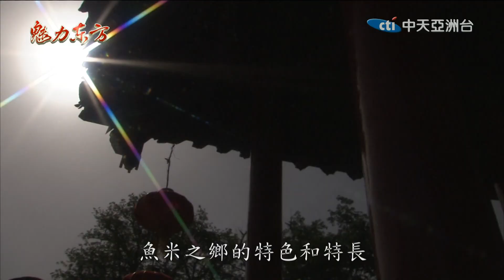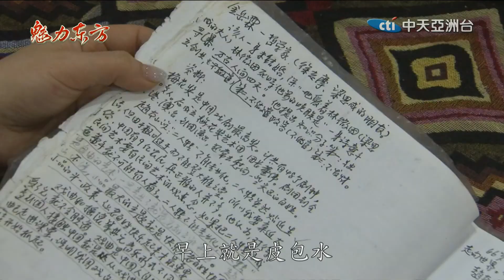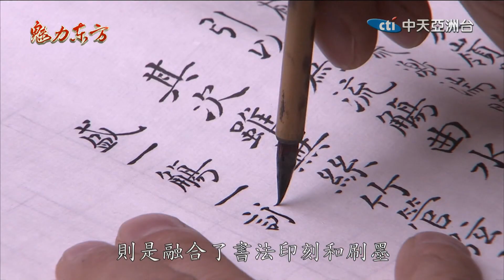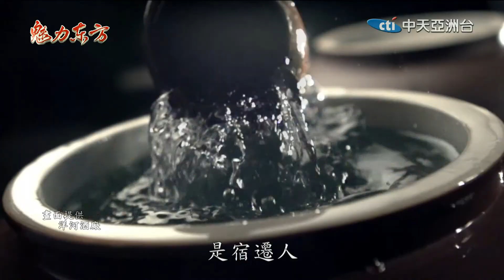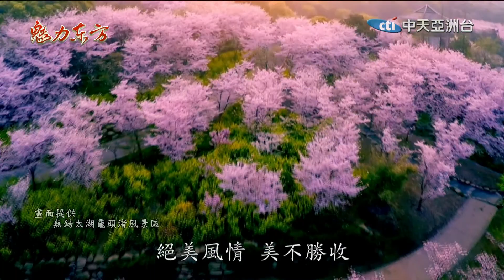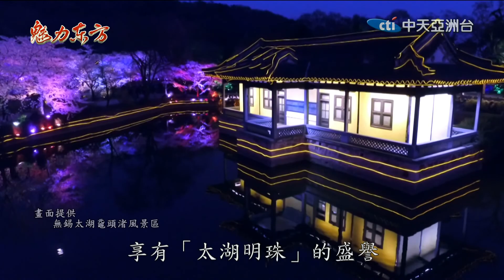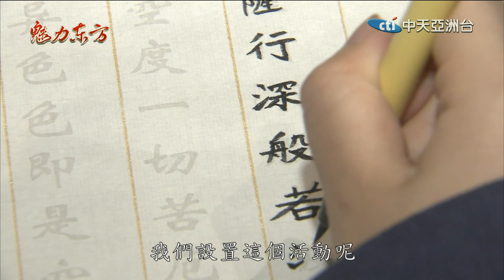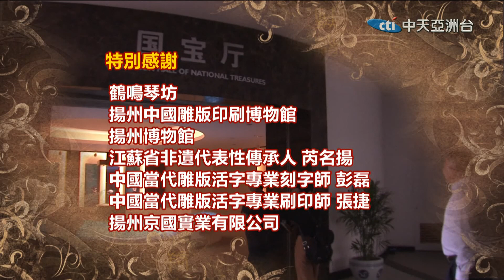2017.08.26魅力東方 項府佳餚配美酒 品味英雄人生